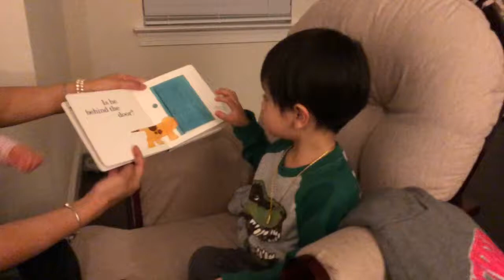Where is Spot?